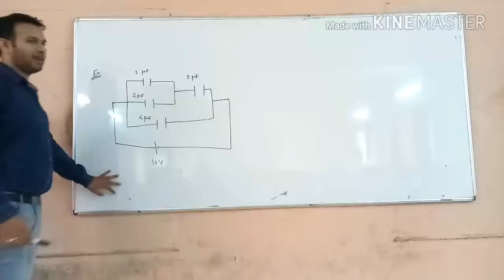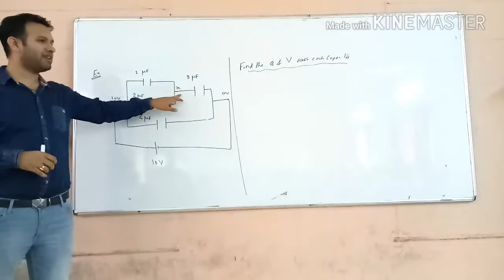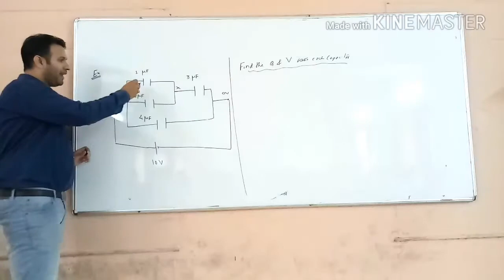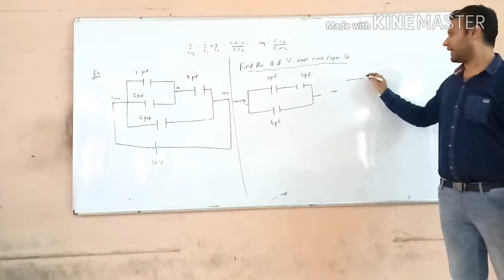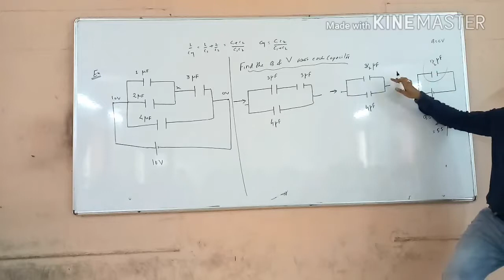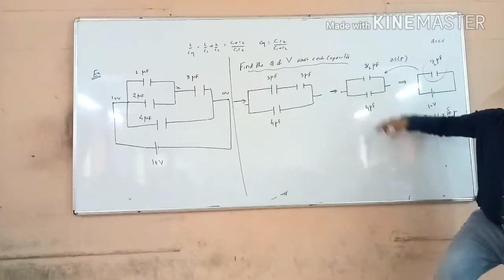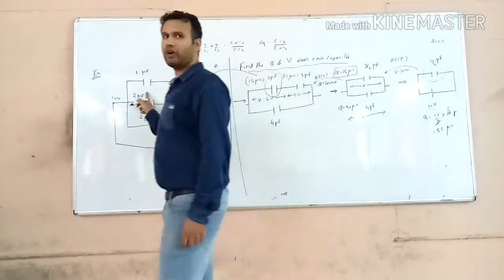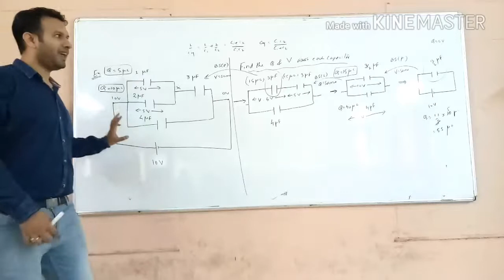CAPACITORS IN SERIES AND PARALLEL - FINDING CHARGE AND POTENTIAL ON EACH CAPACITOR